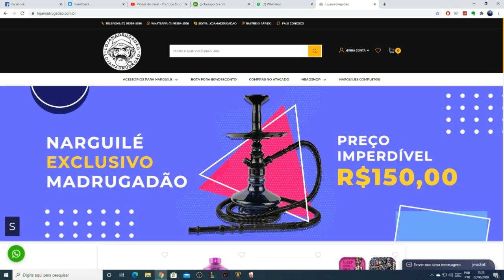(FUTURO DO TRAP) Death $quad - HELLBOY (ft. Slow, D$ Luqi, MAIK, Massaru) | REACT / ANÁLISE VERSATIL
Rajada de Fé!